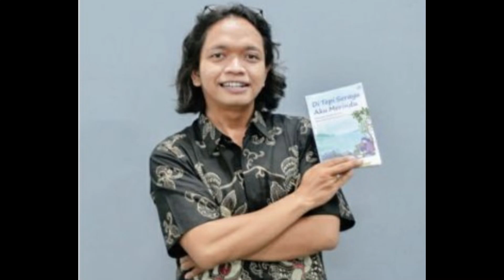Festival Kuliner Internasional UMP Universitas Muhammadiyah Purwokerto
Ada aneka makanan dari berbagai belahan dunia lho... yuk cuss...